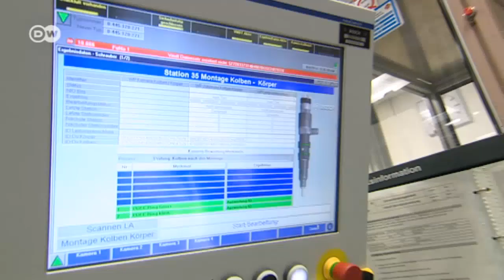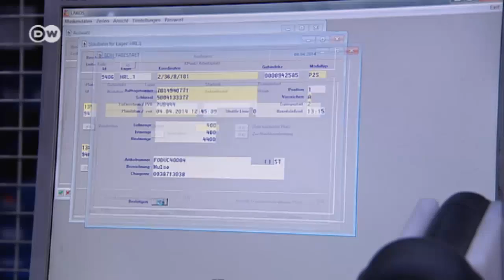Industry 4.0 - The next industrial revolution | Made in Germany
Germany's manufacturing sector is looking to the future - and the name of that future is Industry 4.0. After the revolutions of steam power, electric power and the digital revolution, Industry 4.0 aims to transform the sector via the Internet of Things. In the brave new world of Industry 4.0, machines and systems will form networks that will operate autonomously.